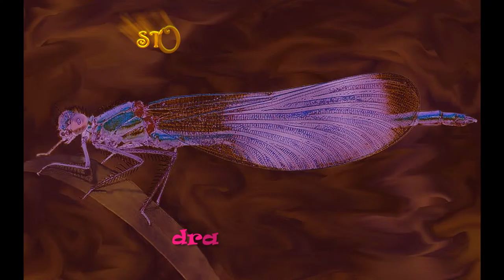Dragonfly - Relaxation music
STORAGE POSITION stands for the music projects of the Worms(Germany) musician Dieter Uhlmann.
The target of STORAGE POSITION is it, observations and impressions from nature and animal world convert to music and too „tell small musical stories in this way “.